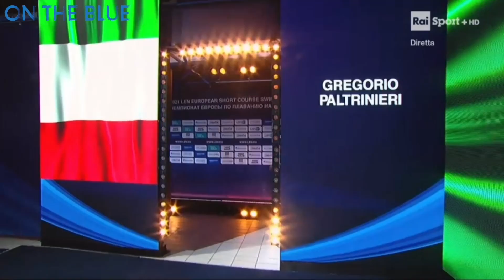Nuoto, Europei vasca corta Kazan 2021: il commento di Federico Turrini (2)